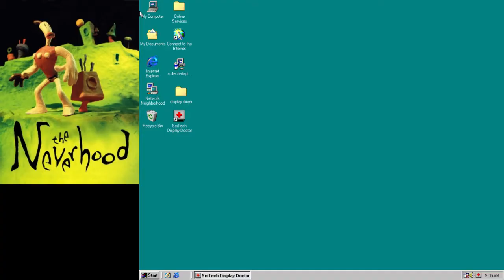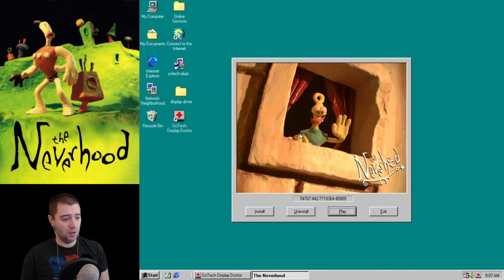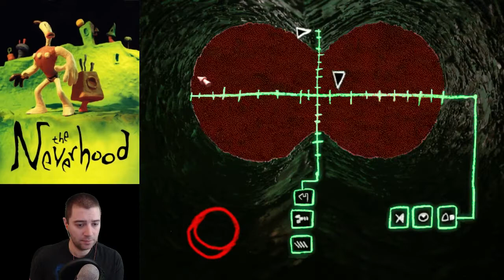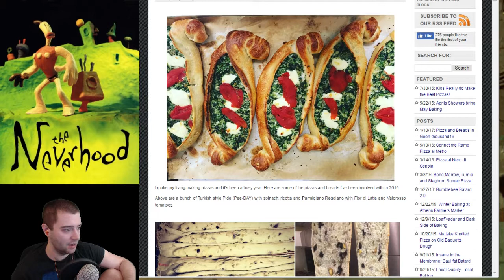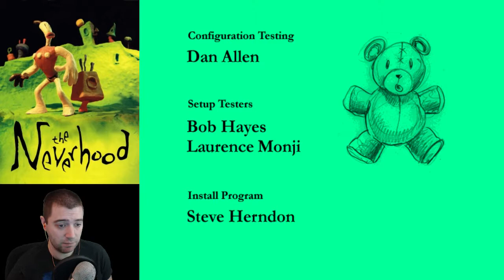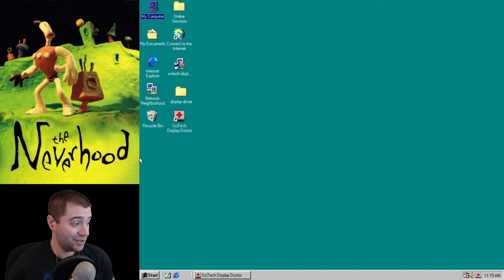Neverhood (Pt. 2)